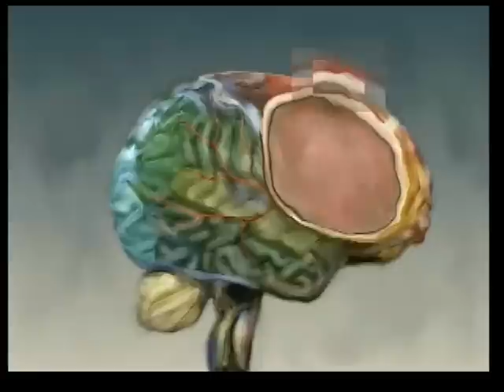Older Brains, New Connections, a preview (Davidson Films, Inc.)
Best known for her pioneering work in the positive effects of enriched environments on brain growth, research she largely did with rats in the 1960's, Dr. Diamond has continued to teach and do research in the area of neurophysiology. Her research, and that of others, indicates that given the right conditions, the brain continues to grow all during life and not just in the early years. Dr. Diamond presents a summary of this research and its practical implications in her cordial, accessible manner.

Discussing the current research into the genetic components of Alzheimer's disease, the exciting discoveries that the brain can generate new neurons, her research into the brain's role in auto-immune disorders, and the data from longitudinal studies of aging nuns, Dr. Diamond presents an overview of much that is currently known about brain physiology and aging. She provides suggestions for applying this new knowledge and shares her own fitness plan to keep her body, including her brain, healthy.

If you enjoyed this film, please consider viewing the entire film on platforms including Kanopy, Films on Demand, and ProQuest streaming video available at select college campuses and many public libraries across the United States. For more information on this film and well as additional purchasing options,